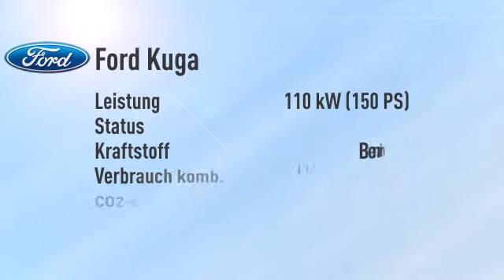Ford Kuga Kuga 1.5 EcoBoost 4x2 Sync Edition -24%